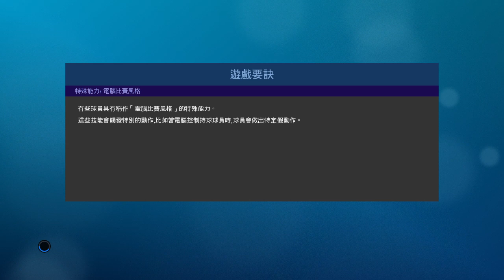PRO EVOLUTION SOCCER 2019 3 12 2019 21 06 12